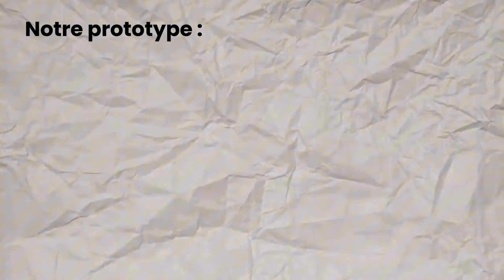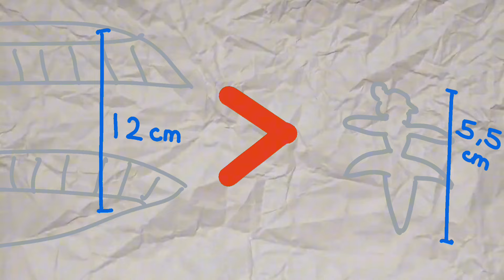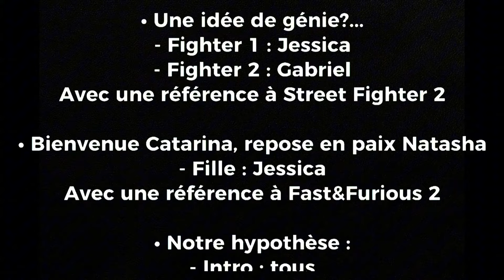L'académie de ballet des électrons - Jessica ,SaeI,Sasha et Gabriel - Science Video Challenge 2024